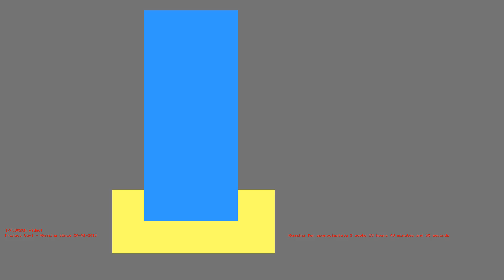1486209189 - Webdriver Cavi - H